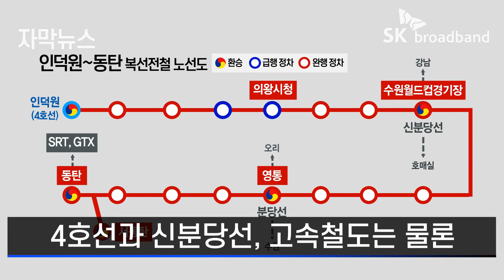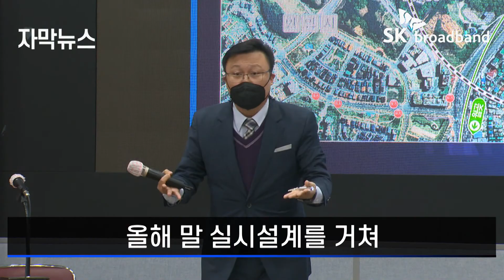[자막뉴스] '복선전철 건설' 과천에는 운행도 하지 않는데 '주박시설'은 과천에?/SK브로드밴드 뉴스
4호선 인덕원역과 고속철도 동탄역 사이로
운행할 인덕원~동탄 복선전철 노선도
총 연장이 38.9km로
안양과 군포, 의왕, 수원을 거쳐
화성, 오산까지 이어져
4호선과 신분당선, 고속철도는 물론
향후 GTX와도 환승이 가능해
경기 서남부 지역의 교통 여건 개선에
큰 기여를 할 것으로 예상
문제는 인덕원역 방면에 조성되는
주박시설의 위치
주박시설은 운행을 마친 열차가 정차를 하거나
회차를 하는 공간으로
과천시 갈현동에 들어설 예정

박영근 (1공구 설계 담당자)
"모든 철도 계획에 있어서 기준들이 있지 않습니까.
안전 기준 등 그 기준들을 다 확보하다보니까 부득이하게
(주박시설이)과천시 관내에 40미터가 들어오게 된 것입니다."

이 소식을 접한 과천시민들은
즉각 반발하고 나서
인덕원~동탄 복선전철이
과천시에서는 운행하지도 않는데
주박시설만 들어오는 것을
납득할 수 없다는 주장
특히 주박시설과 불과 40미터 거리에
아파트 단지가 지어질 예정이라
시민들은 안전과 환경 문제에 대한
우려를 나타내고 있어

전현숙 (과천시 중앙동)
"어떻게 (아파트 단지와) 40미터 밖에 떨어져 있지 않은데
거기에 환기구를 뚫고 그 밑에 불이 날 수 있는 주박시설을 짓는지
저는 상식적으로 이해가 안 가기 때문에 저것은 (위치를) 바꾸셔야 해요"

과천시도 시민들의 피해가 예상된다며
주박시설의 위치를 안양 쪽으로
조정해야한다고 요구하고 있어

이상기 (과천시청 안전도시국장)
"주박시설이라면 열차가 서행을 해서 들어와서
완만한 곡선을 타고 주차했다가 나가면 되는거지
왜 굳이 일직선으로 해서 과천으로 들어와야 하는 건지
그건 저도 이해가 안 되더라고요."

한편 인덕원~동탄 복선전철 건설은
올해 말 실시설계를 거쳐
내년 2월부터 공사에 들어간다는 계획

취재기자 : 이재호
영상취재 : 이준영